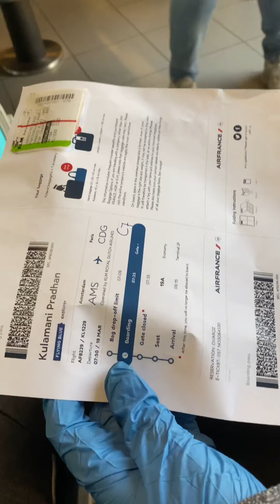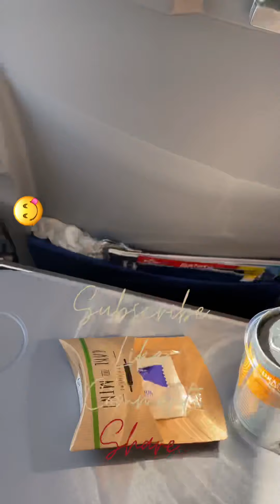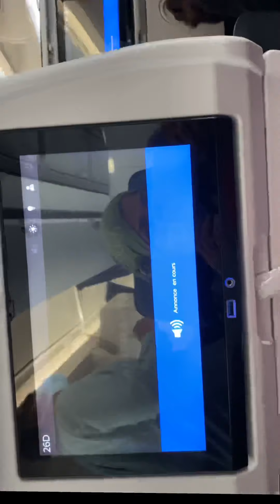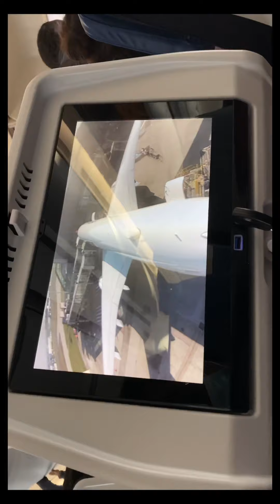India Calling✈️-Netherlands to India 🇮🇳 -During Corona#travelstories#flight#sonutv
HELLO EVERYONE .
This video is all about my journey from Amstelveen to India during Corona. I just captured some moments and shared some of it with you . I hope you all will like it .

If you want you can also suggest me some point or some recipes you want me to come with .

You can also view my other videos in the given link

If you like you can also share my videos with your near and dear ones.

Thanks a lot to each and everyone for your love ❤️ and support .

Sonu❤️